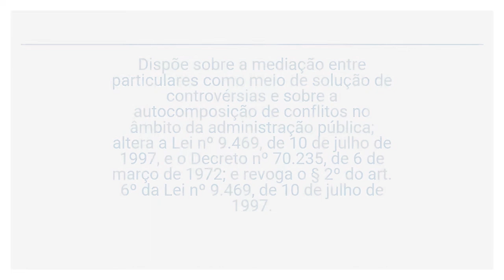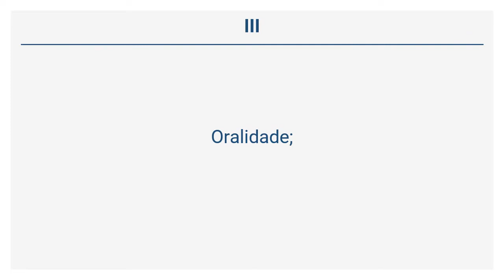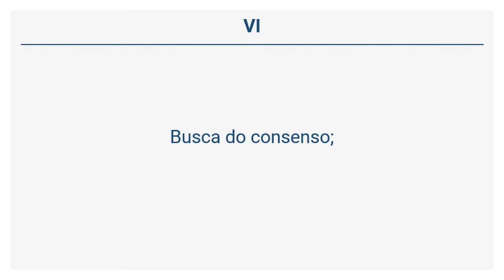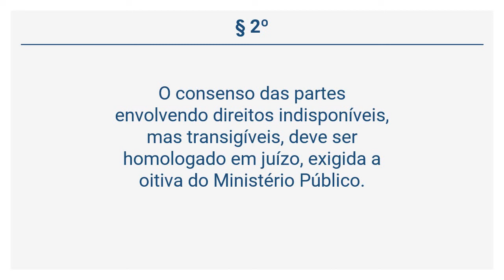Lei 13.140/2015 - Lei da Mediação (Art. 1º a 3º)